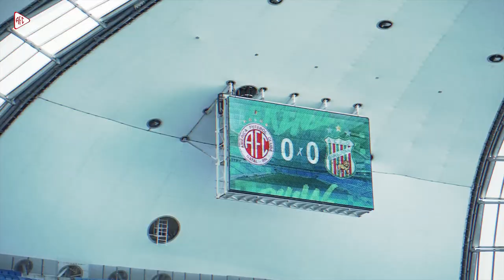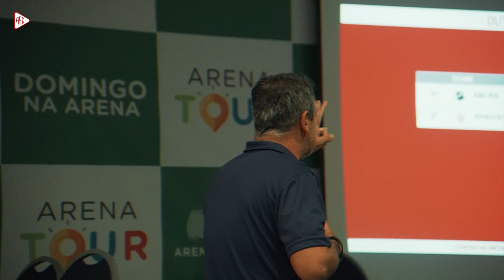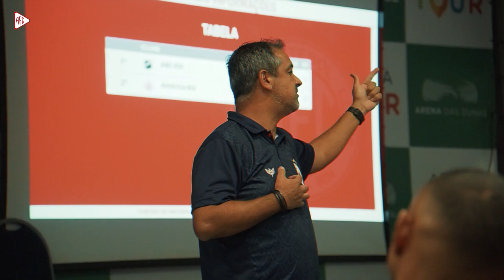BASTIDORES | AMÉRICA 3 X 0 BARAÚNAS | CAMPEONATO POTIGUAR | 25/02/2024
Imagens e Edição: Edmário de Oliveira